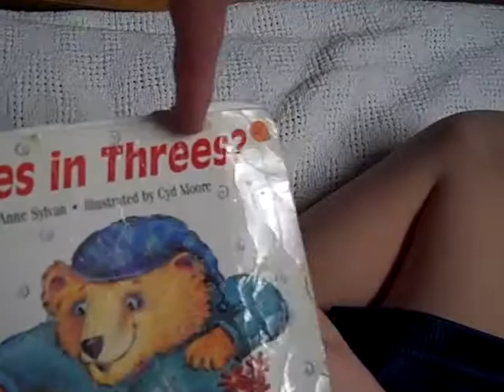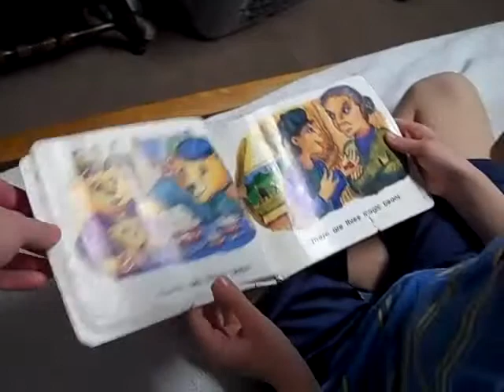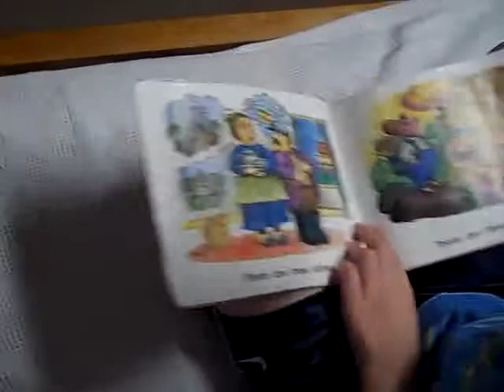What comes in Threes